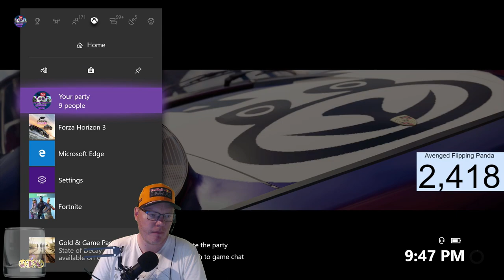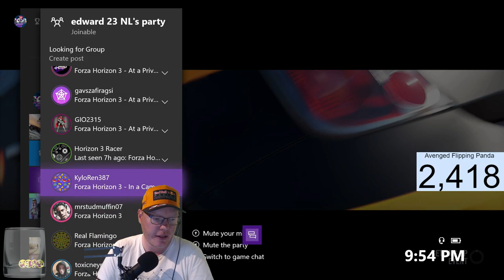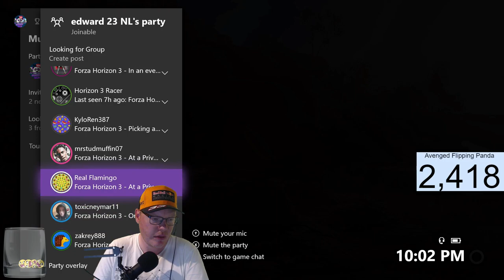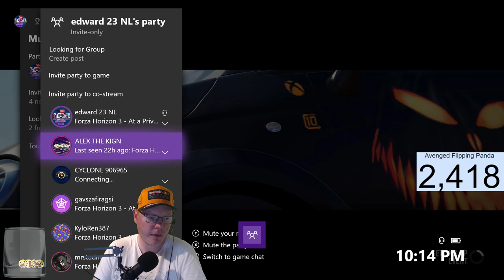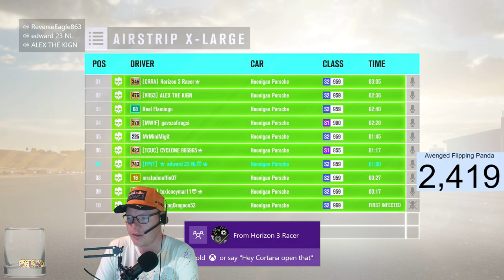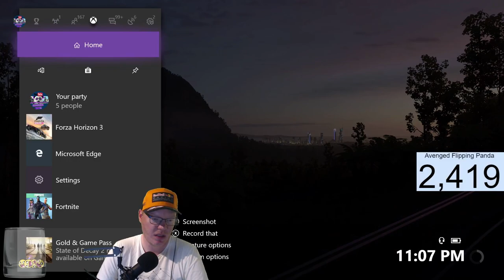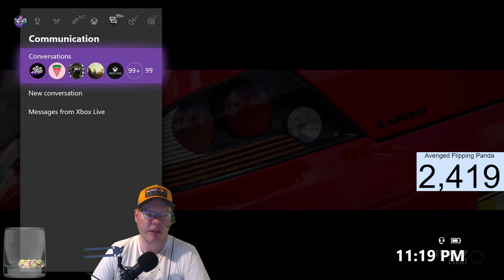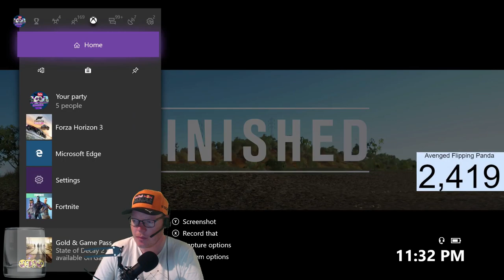FORZA HORIZON 3 MULTIPLAYER HAVING FUN WITH SUBSCRIBERS COME JOIN ME!!!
sub alerts will be on screen

WANT TO JOIN THE GAME MY GAMERTAG IS  edward 23 NL

YOUTUBE FRIENDS

GTX 1050TI videocard

logitech C920 pro face cam

with green screen

Asus Prime H270-Plus

Crusial 8GB 2133 Mhz DDR5 2 times so 16GB

toshiba 240GB SATAIII 550/480

CHECK OUT SOME OF MY OTHER LET'S PLAY LISTS